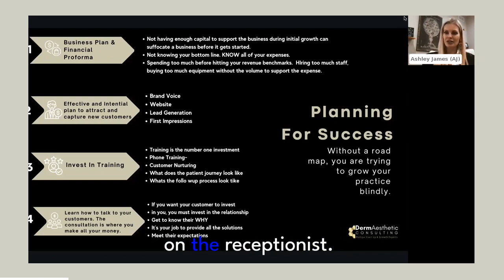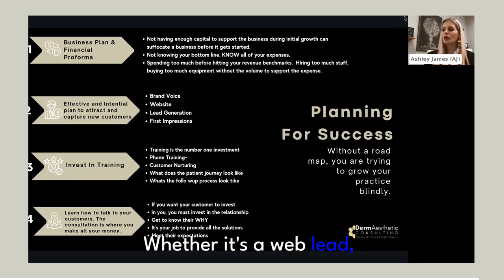The Importance of a Knowledgable Receptionist for your MedSpa | MyAdvice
MyAdvice and DAC presented on hiring the right receptionist for your medspa.

Learn how MyAdvice will get you more clients & receive a free website evaluation